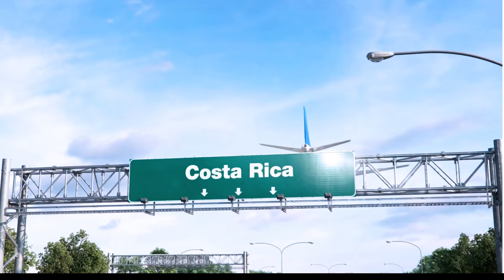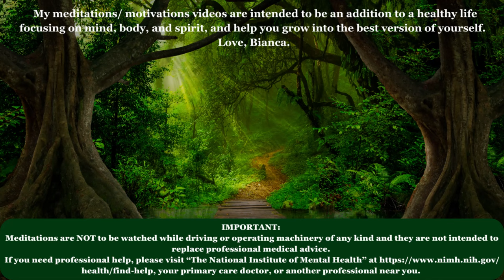Let go of limiting beliefs about money - 12 Minutes of Abundance Meditation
Let go of limiting beliefs about money - 12 Minutes of Abundance Meditation In this powerful 12-minute abundance meditation session, you will be guided to release any limiting beliefs you have about money. By tuning into the frequency of abundance, you can attract wealth and prosperity into your life effortlessly. Join this meditation to let go of money blocks and open yourself up to a world of financial abundance. Whether you are looking to manifest more money, success, or opportunities, this meditation is designed to help you achieve your goals. Let's embark on a journey of transformation and unlock the doors to prosperity together.